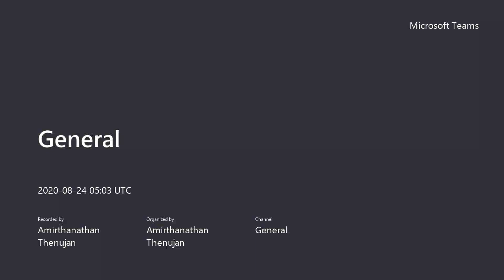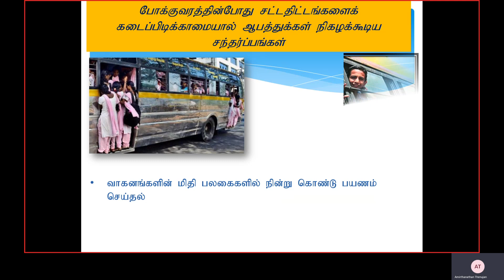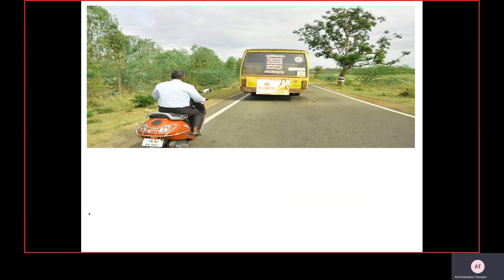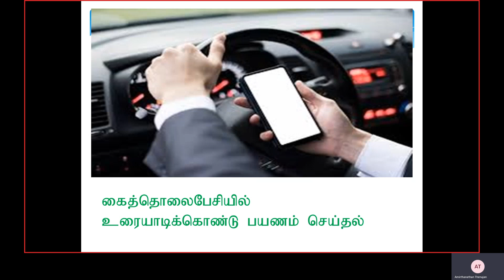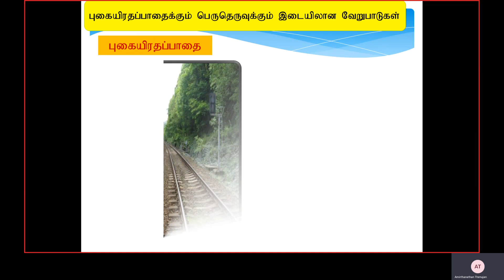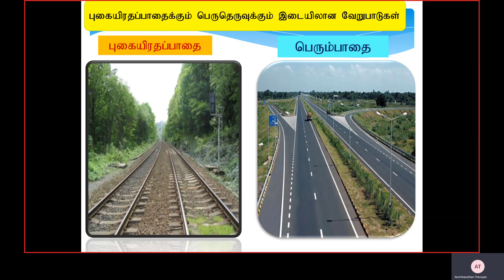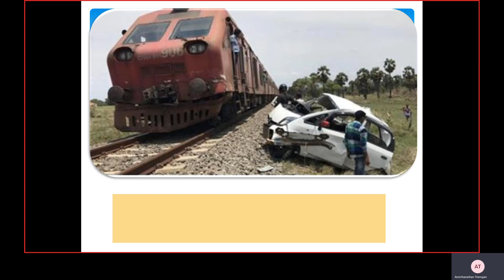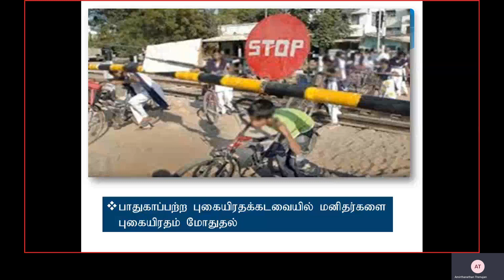Grade 3 ERA 24 08 2020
Mrs Jeyatheepa Muraleetharan